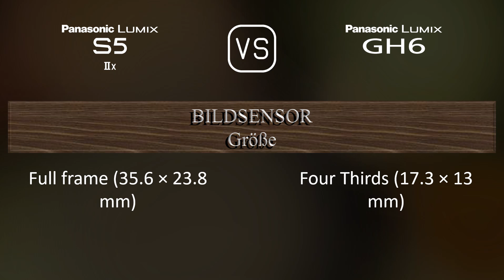Panasonic Lumix S5IIX vs. Panasonic Lumix GH6: Ein Vergleich der technischen Daten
Dieses Video gibt einen Überblick über die Panasonic Lumix S5IIX und die Panasonic Lumix GH6 in einem parallelen Technikdatenvergleich (comparison of specifications). Vielen Dank fürs Zuschauen.

00:25 EINFÜHRUNG
00:33 KAMERAGEHÄUSE
00:40 BILDSENSOR
01:01 BILD
01:16 OPTIK & FOKUS
01:41 BILDSCHIRM
01:58 SUCHER
02:13 FOTOGRAFISCHE FUNKTIONEN
03:06 VIDEOGRAFISCHE FUNKTIONEN
03:20 SPEICHERUNG
03:24 KONNEKTIVITÄT
03:49 ALLGEMEINE ANGABEN
04:07 SONSTIGE FUNKTIONEN